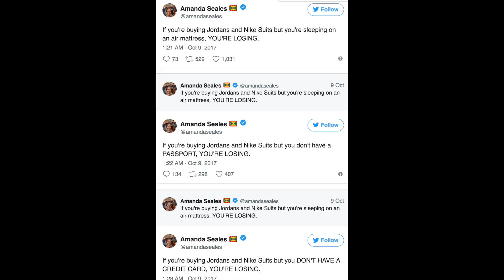Passports or Jordans?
Amanda Seales tweeted about passports this week. If you have a Jordans and no passport. You are losing. What do you think?